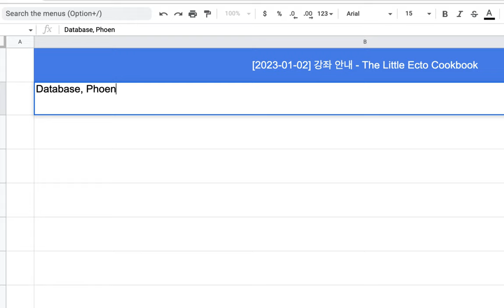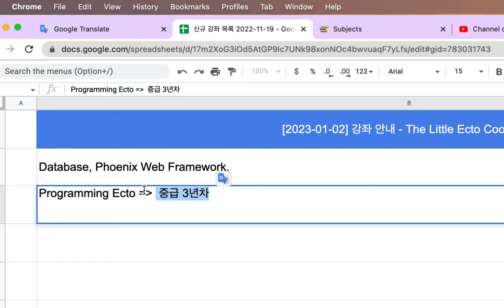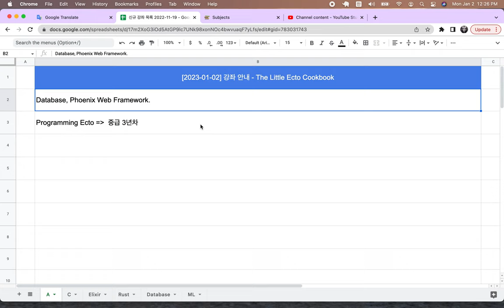[2023-01-02] 강좌 안내 - The Little Ecto Cookbook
[중급 4년차] The Little Ecto Cookbook